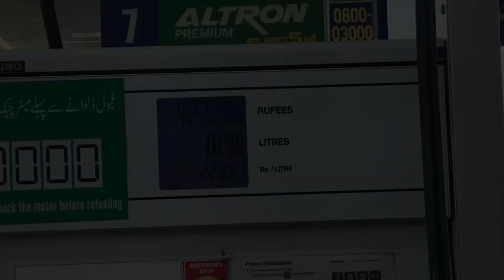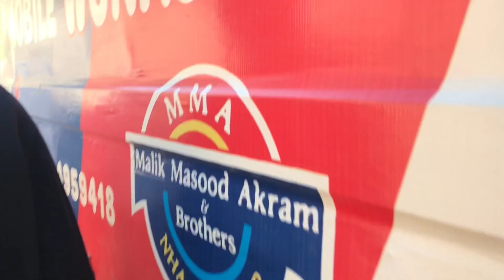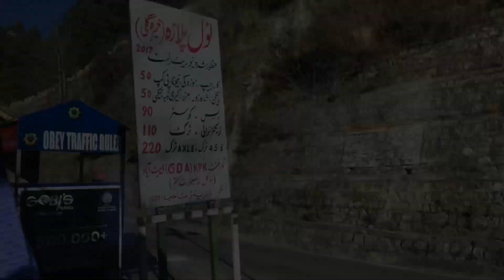MUREE (Land Of Beauty)(Part 4)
Murree (Punjabi, Urdu: مری) is a mountain resort city, located in the Galyat region of the Pir Panjal Range, within the Muree District of Punjab, Pakistan. It forms the outskirts of the Islamabad-Rawalpindi metropolitan area, and is about 30 km (19 mi) northeast of Islamabad. It has average altitude of 2,291 metres (7,516 ft). The British built this town during their rule to escape the scorching heat in the plains of Punjab during the summer.

Country
 Pakistan
Province
Punjab, Pakistan Punjab
District
Murree
Tehsil
Murree
Government
 • MNA (NA-57)
Sadaqat Ali Abbasi PTI (PTI)
 • MPA (PP-6)
Muhammad Latasab Satti
Elevation
2,291.2 m (7,517.1 ft)
Population (2017)[1]
 • Total
25,816
Time zone
UTC+5 (PKT)
Union Councils
8